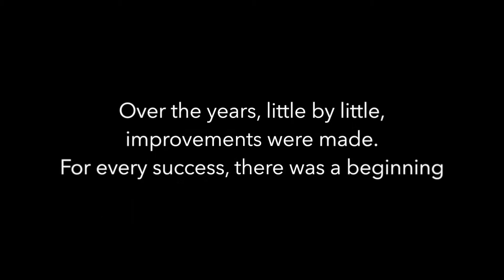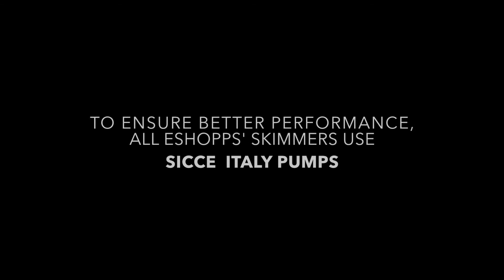Let's Start A Story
Every Eshopps product has a story behind it, and we want to invite you to be a part of it.